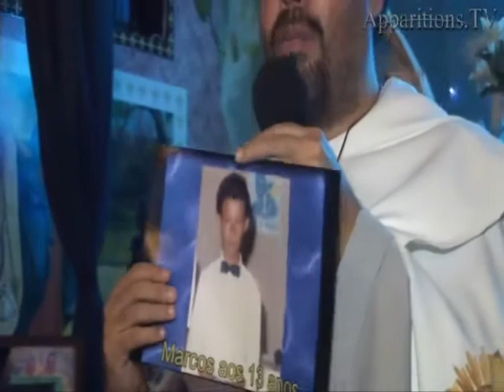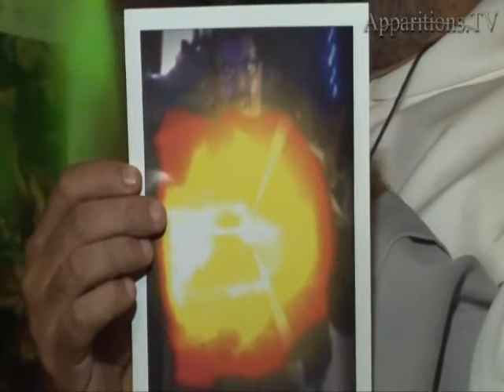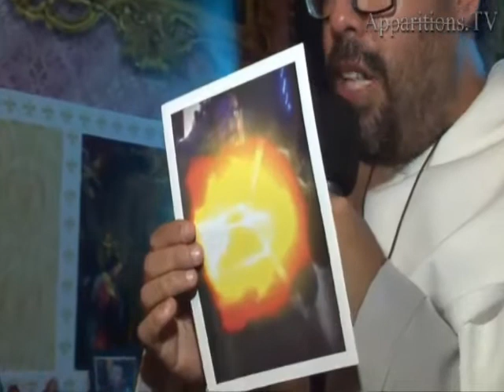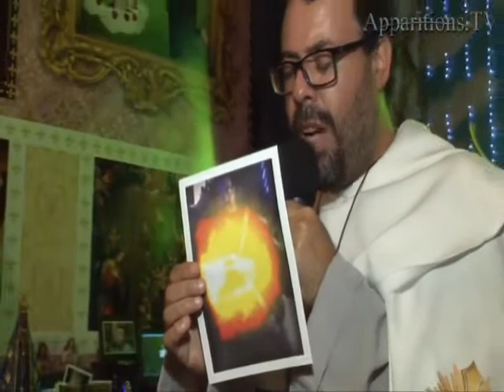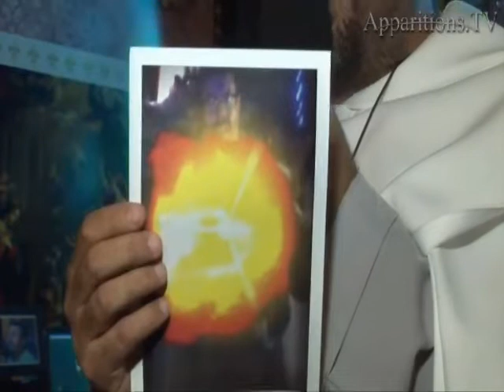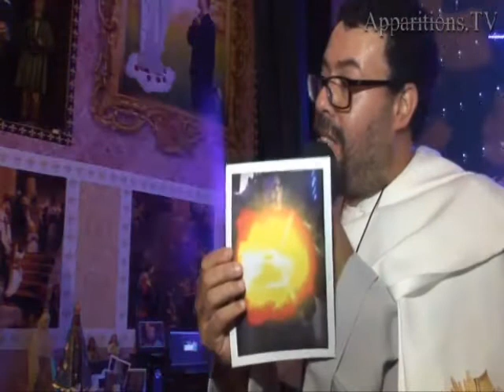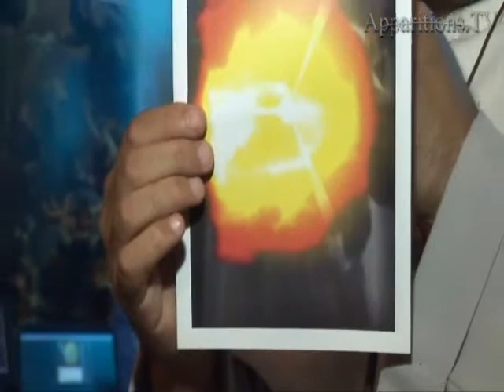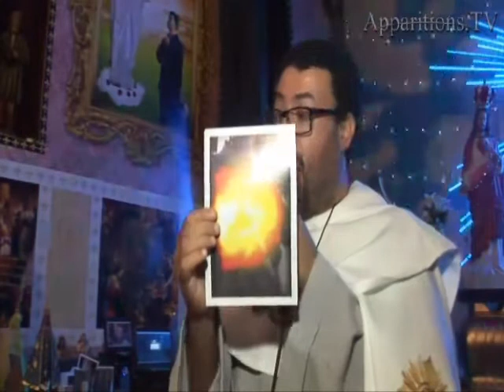VIDA E VIRTUDES DE FREI GALVÃO E SÃO JUDAS TADEU PALESTRA 23.10.16🙏MARCOS TADEU